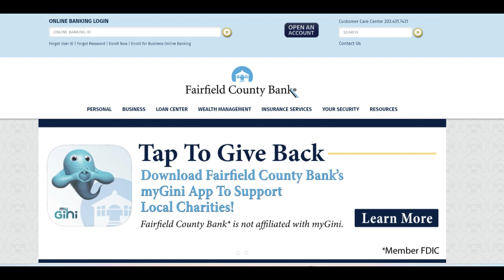🔥 Fairfield County Bank Review: Reliable Banking with Personalized Services for Local Communities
Fairfield County Bank offers a wide range of financial products, including personal accounts, mortgages, business banking, and loans, with a strong focus on community service. One of the key advantages of Fairfield County Bank is its personalized approach to banking, ensuring that customers receive individualized attention and tailored financial solutions. The bank is known for offering competitive rates on savings accounts, mortgages, and small business loans, making it a reliable choice for individuals and businesses looking for a more hands-on banking experience. The bank’s commitment to community involvement also strengthens its reputation as a trusted institution in the local area.

However, there are some limitations to consider. While Fairfield County Bank excels in customer service and local engagement, its geographic reach is primarily focused on specific regions, primarily in Connecticut. This regional limitation can be inconvenient for customers who need access to banking services outside of these areas. Additionally, while the bank offers online banking, its digital tools and mobile app may not be as advanced or feature-rich as those offered by larger, national banks, which could be a downside for customers who prioritize cutting-edge technology in their banking experience.

On the positive side, Fairfield County Bank stands out for its dedication to providing excellent customer support. The bank’s staff is friendly, responsive, and willing to work closely with customers to meet their financial needs. Whether customers are opening new accounts, applying for loans, or seeking financial advice, they can expect a personalized, efficient service that larger banks often lack. The bank also offers a variety of business banking services, including commercial loans and merchant services, supporting local businesses with flexible financial solutions.

In conclusion, Fairfield County Bank is a strong choice for individuals and businesses seeking a community-focused banking experience with personalized service. While its regional limitations and digital offerings may not appeal to everyone, its competitive rates, commitment to customer service, and local support make it an excellent option for those within its service area. Prospective customers should evaluate whether Fairfield County Bank’s products and services align with their specific financial goals and regional location.